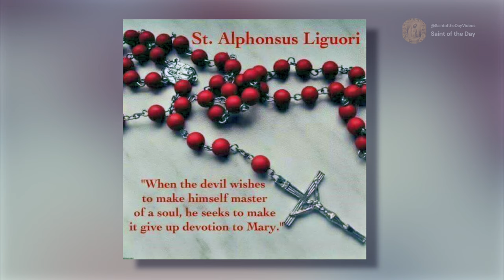Our Lady of the Rosary – October 7th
De Oliveira, P. C. (n.d.-c). Our Lady of the Rosary, feastday of October 7.

Jones, T. H. (n.d.-a). New Catholic Dictionary: Feast of our Lady of Victory. 2006.